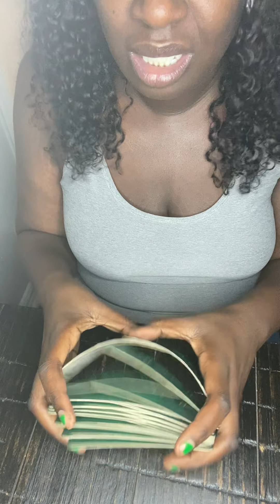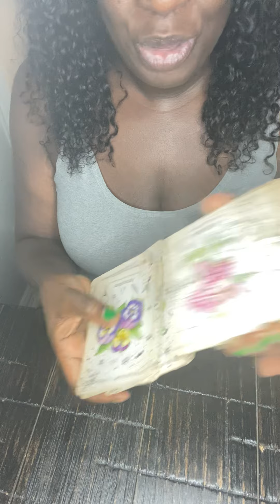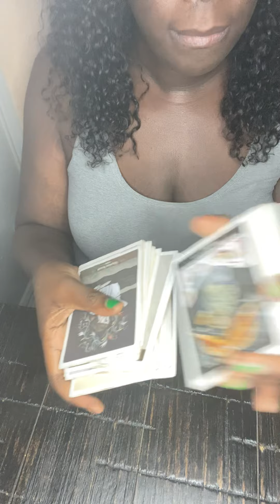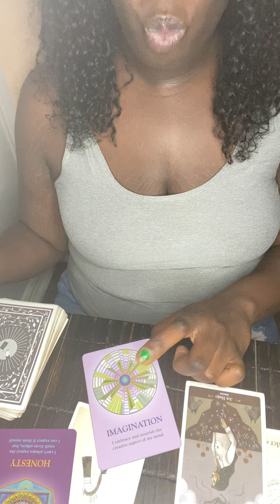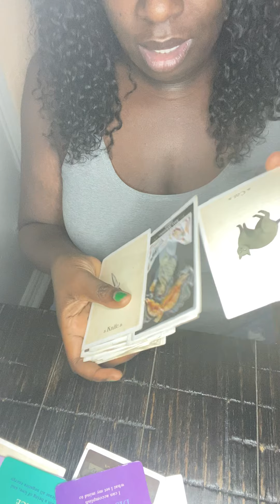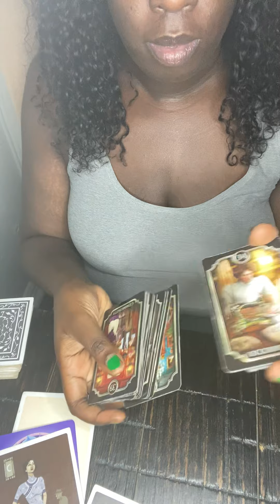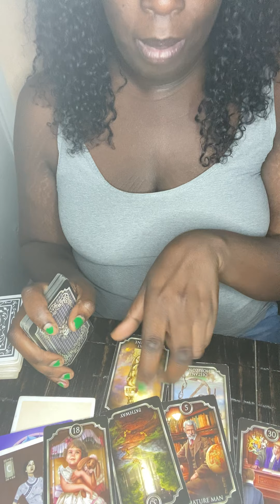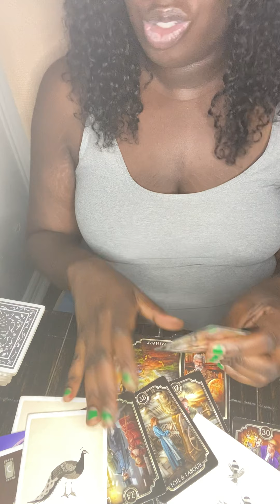Collective Reading l SOMEONE OWES YOU MONEY l December 8th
🦂 🧘🏾‍♂️ TheAfrozen 🧘🏾‍♂️🦂

                         🔮EMAIL/PERSONAL READINGS🔮
To book a personal reading you visit my

In this video, I do a quick reading of the situation for the collective. I make some predictions and suggestions based on my understanding of your needs. This reading is not meant to fix any issues or to give you advice so much as it is meant to give you an idea of the forces at play in your situation so that you can make better decisions.